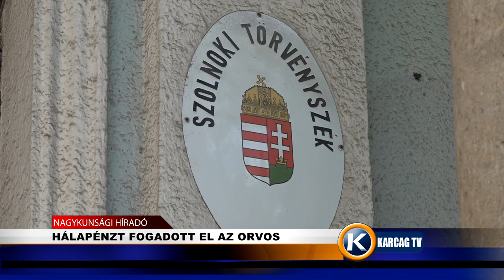HÁLAPÉNZT FOGADOTT EL AZ ORVOS